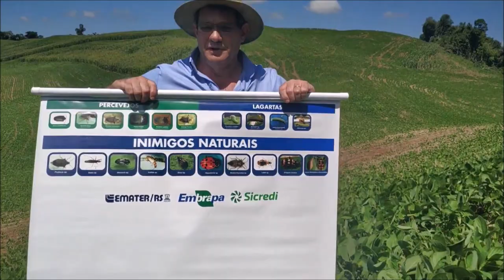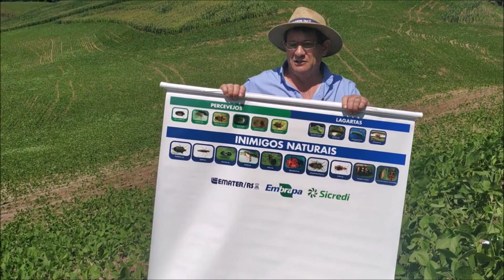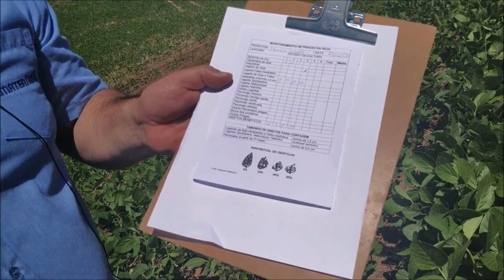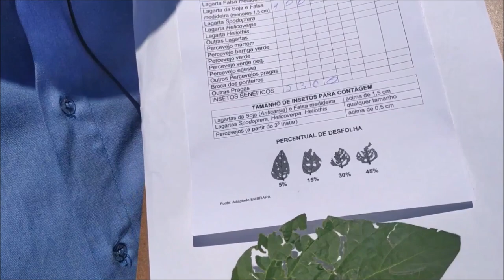Dica Técnica - Manejo Integrado de Pragas na Soja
O Eng. Agrônomo João Villa, extensionista rural da Emater/RS-Ascar, demonstra como se faz a "batida de pano" para o monitoramento no Manejo Integrado de Pragas na Soja.

Programa #